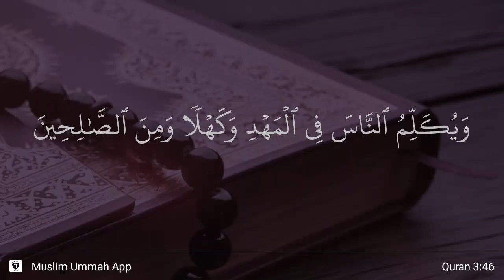Al-'Imran ayat 46